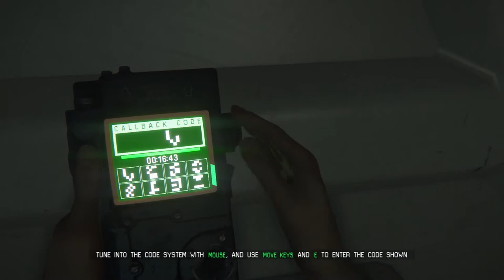Super close call Then it heard my motion detector Alien Isolation